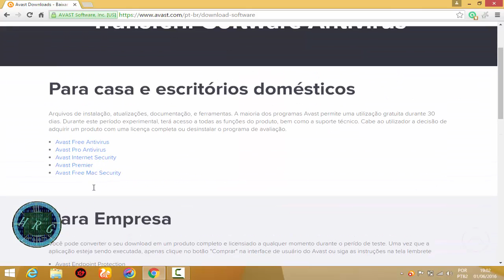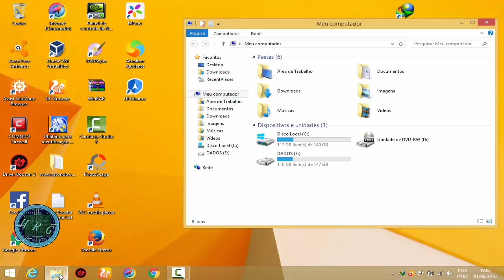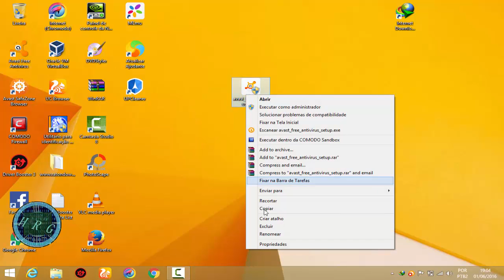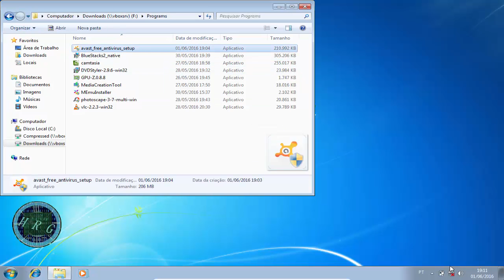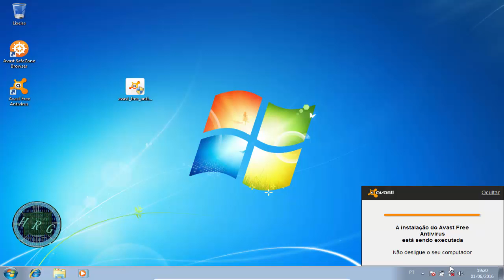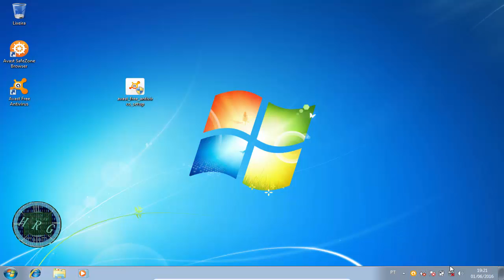como baixar e Instalar o avast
Mesmo que você tiver internet.
poderá baixar o avast, e instalar sem preocupar com velocidade da internet durante a instalação.
Mesmo que a internet cair durante a instalação,
a instalação não é interrompida.